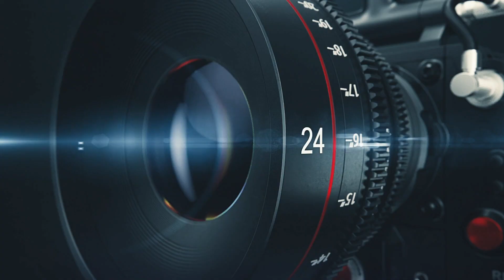Construction Montréal Dans l'est.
Construction Montréal Dans l'est. Métro Assomption,  Métro Langelier et Tétreaultville.